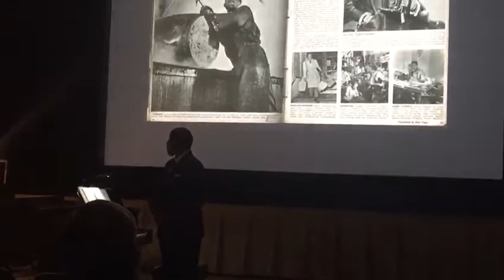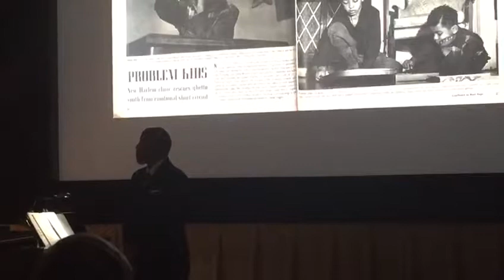Martin Luther King Jr. "Letter From Birmingham Jail"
Martin Luther King - Letter From Birmingham Jail - Narrator George V Johnson Jr

NATIONAL GALLERY OF THE ARTS
Celebrating Gordon Parks: The New Tide, Early Work 1940–1950

FLOPHOUSE CREW
Special Concert Presentation Orchestra w/strings featuring the music of Gordon Parks

Director - Nolan Williams
Arranger – Scott Silbert
Vocal/Narrator – George V Johnson Jr.
Piano/Synth – Michael Maher
Piano – Victor Simonson
Percussion – Mark Carson
Trombone – Christopher Steele
Trumpet - Chris Royal
French Horn – Michael Hall
WW2 – Keith Daudelin
WW1 – Patrick Plunk
Bass – Robert Dodelin
Cello – Kevin Jones
Viola – Chelsey Green
Vln 2 – Bruno Nasta
Vln 1 - Karen Lowry-Tucker

Best remembered as a photographer who spent sixty years documenting people, places, and events, Gordon Parks first made a living as a musician. From childhood, he played the piano by ear, and despite not knowing how to read or write music, he began composing his own pieces. While Parks would soon take up the camera more seriously than the piano, he continued to compose music. The Flophouse Crew performs a number of his works while his photographs display on the screen.

PRESS
First Exhibition to Chronicle Formative Beginning of Gordon Parks's Career Premieres at the National Gallery of Art on November 4, 2018 (May 25, 2018)